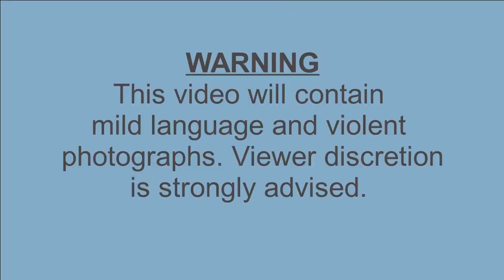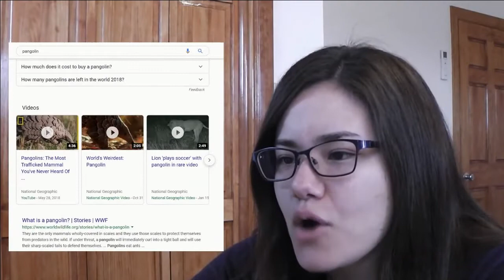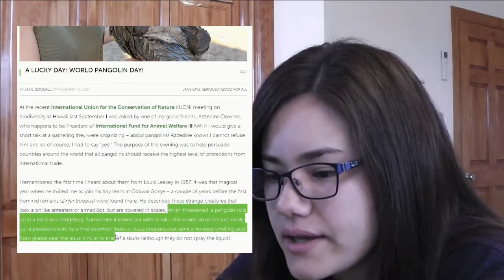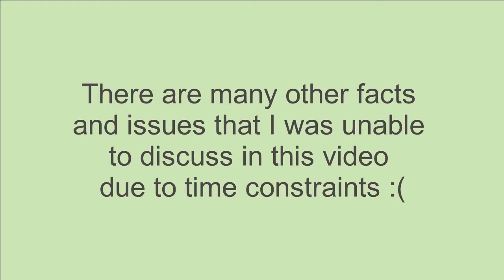Endangered Species - Pangolins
This video talks about Pangolins, members of the order Pholidota. Come join me as we *try* to learn more about the endangerment of the pangolins as well as make very close observations of their scaly adorableness